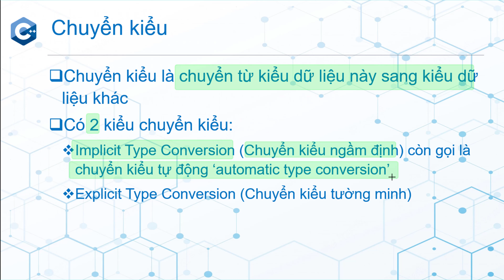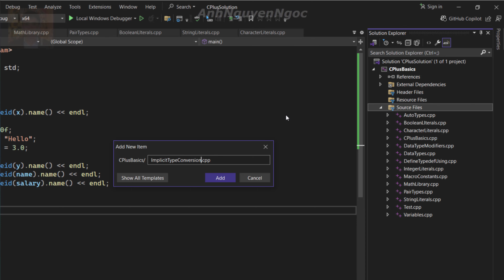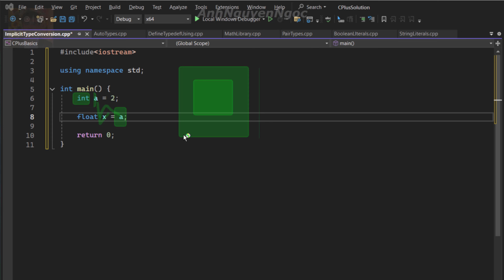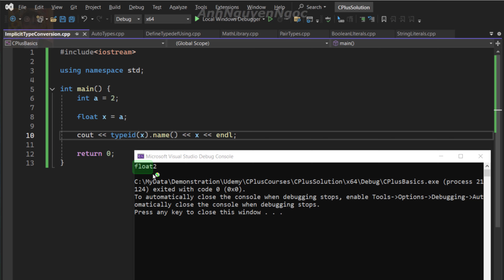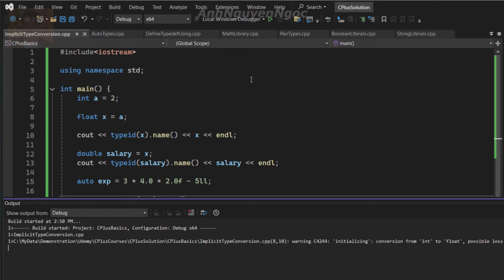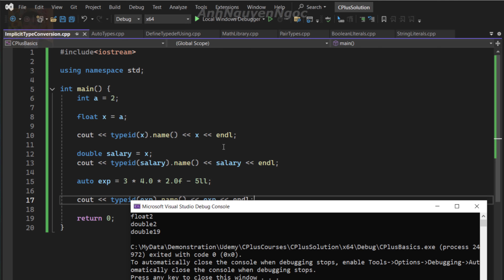♬1.19 Chuyển kiểu (Type conversion) trong C++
🚀🚀🚀 *Chi tiết khóa học trên Udemy*